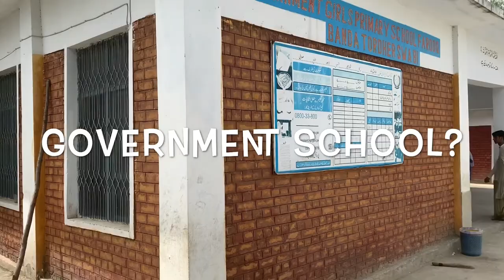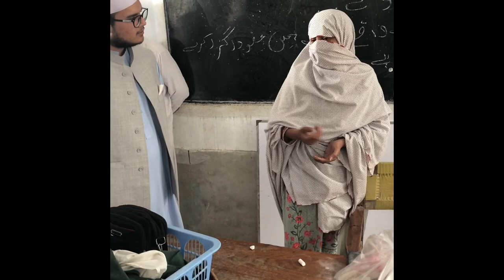Conditions of Tribal areas of Khyber PakhtunKhwa, PAKISTAN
A project by Bahria University Islamabad